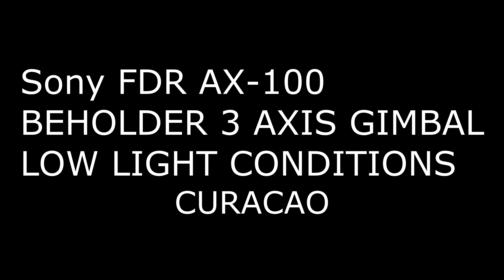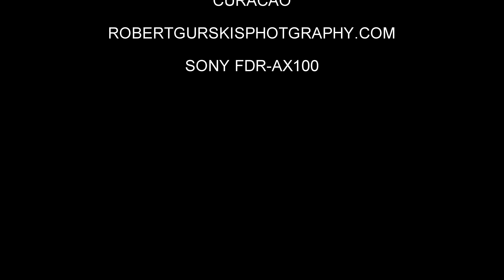Sony FDR AX 100 Zoom function Handheld, Beholder 3axis gimbal, and low light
This was shot in Curacao, as the sun was setting, the Sony FDR AX 100 is an incredible video camera. Enjoy this short video.